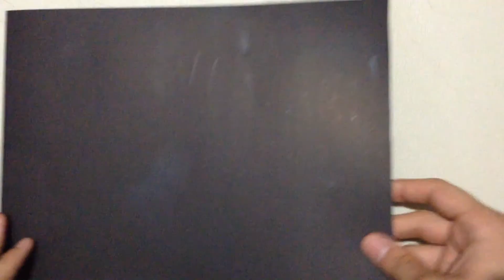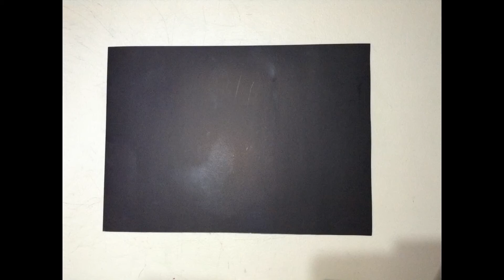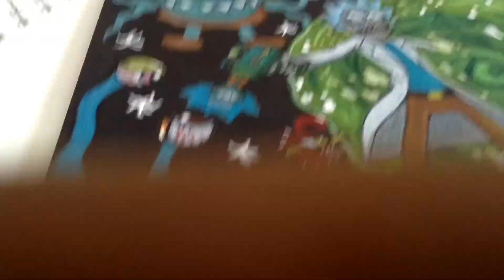UNO DE MIS MEJORES DIBUJOS🎨🎨 | Dibujando a Rick y Morty vs Coronavirus | How to draw Rick and Morty